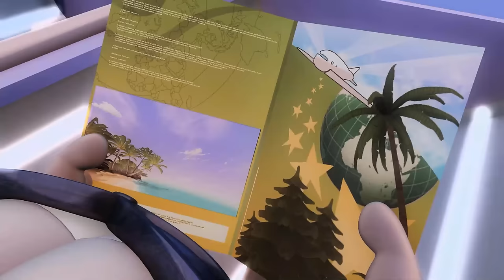😺 Garfield volunteers! 😺 - The Garfield Show